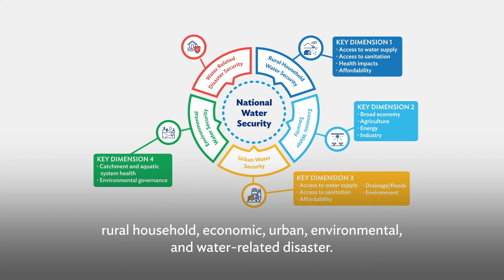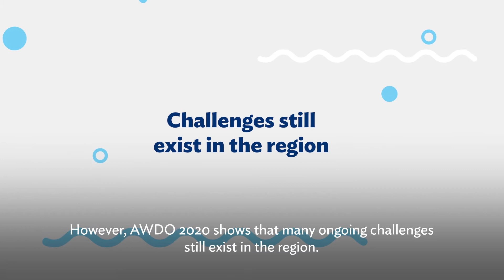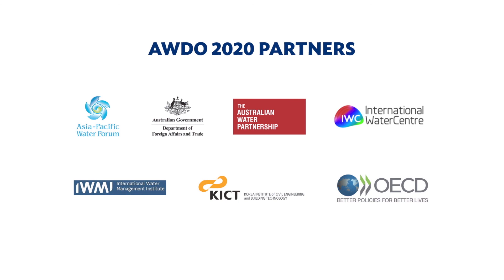Asian Water Development Outlook 2020: Advancing Water Security across Asia and the Pacific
Despite considerable achievements in the region since the Asian Water Development Outlook (AWDO) 2013 edition, 1.5 billion people in rural areas and 0.6 billion in urban areas still lack adequate water supply and sanitation. Sound water management and access to reliable service delivery remain vital to inclusive economic growth and social well-being, especially after the coronavirus disease (COVID-19) pandemic.

This video illustrates the five key dimensions of AWDO 2020 – rural household, economic, urban, environmental, and water-related disaster – which form the basis of the level of national water security across countries in the region. The video also shows the five main recommendations proposed by the AWDO 2020 report for a more water-secure Asia and the Pacific.